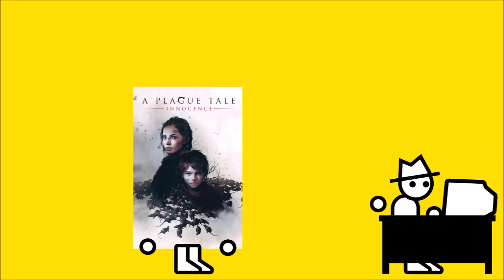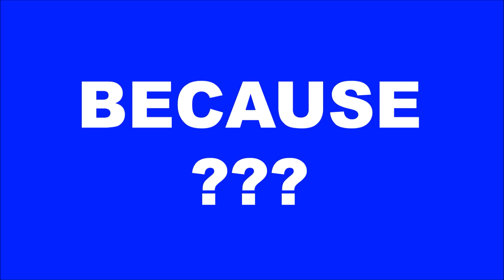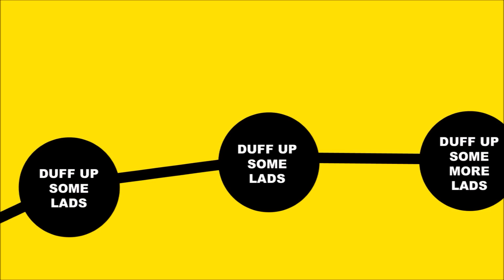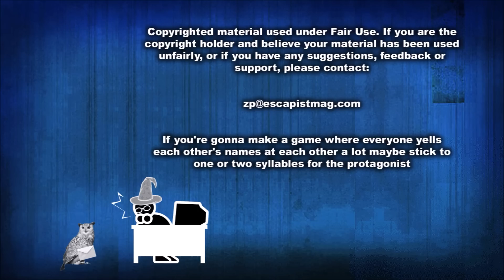A Plague Tale: Requiem (Zero Punctuation)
This week on Zero Punctuation, Yahtzee reviews A Plague Tale: Requiem.